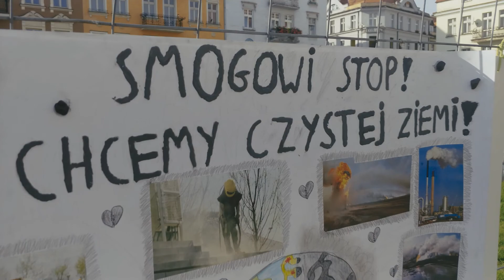SMOG TO SMOK